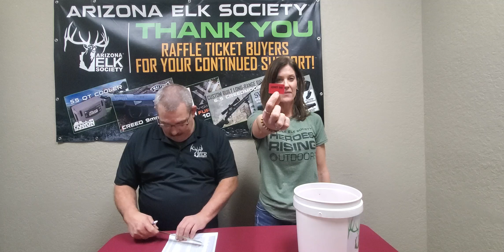2023-1-20 Vortex Strike Eagle 5-25x56 Riflescope.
This is the video drawing of the Vortex Strike Eagle 5-25x56 Riflescope. Congratulations to our winners and thank you all for the continued support of AES and HRO.